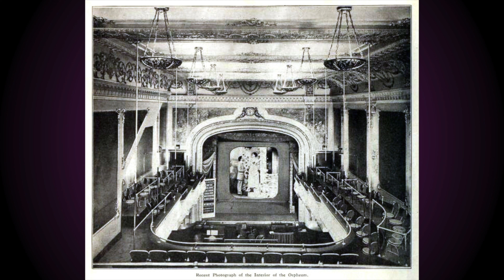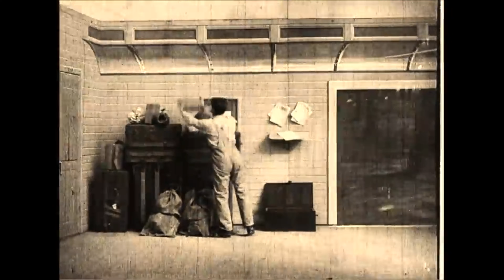COME RACCONTARE UNA STORIA CON L'INQUADRATURA : l'importanza della scala dei piani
Ciao ragazzi in questo video parliamo del linguaggio cinematografico, in particolare della scala dei piani di cosa sono e che funzione hanno nel raccontare attraverso le immagini!!!

0:00 Introduzione
0:38 Quando nasce il cinema?
1:52 Collegamento ad altro video introduttivo all'inquadratura
2:14 Scala dei piani
2:54 Descrizione dettagliata dei piani
4:56 Riassumendo
5:15 Conclusione

🎯 IN COLLABORAZIONE CON:
🔻 Salvatore Lembo

La mia attrezzatura video:

Emittenti LED:
Nanlite FS-300B
Nanlite Forza 60B II Bicolor LED Spot light
Nanlite PavoTube II 30X
Godox SL60W LED
Amaran 60x S
Neewer CB60B
Nanlite LitoLite 5C RGB
Godox LITEMONS LED6Bi Mini LED
CROMALITE Nanlite FL-11 Fresnel
NANLITE PJ-BM-19
Ulanzi VL119 RGB Tube Light XL

Camere:
Canon Eos R5C
Canon Eos R5
Obbiettivi:
CANON Objectif RF 24-70mm f/2.8 L IS USM
Canon Obiettivo RF 70-200mm F2.8L IS USM
Canon obiettivo RF 15-35mm f/2.8 L IS USM
CANON Objectif RF 28mm f/2.8 STM Pancake
Canon Obiettivo EF 16-35 mm f/2.8 III USM
Canon Adattatore EF-EOS R - Canon Adattatore EF-EOS R
Diffusori:
Triopo - Softbox da 120 cm
Triopo - Softbox da 90 cm
Triopo - Softbox da 55 cm
GODOX Softbox 120cm Softbox Griglia
GODOX Softbox 60cm Softbox Griglia
AMBITFUL 2PCS FW30X120 30x120 cm

🌞 IAM:
Sono Stefania, 32 anni, vivo a Torino, sono una fotografa e videomaker, una Visual Content Creator. Qui su YouTube creo video che riguardano la fotografia, il video e il lifestyle, condividendo tutto ciò che ho imparato e sto imparando durante il mio percorso di crescita personale, professionale e imprenditoriale. Considero il web come un’importante opportunità per condividere conoscenza, ispirazioni e positività, perciò cerco di fare la mia piccola parte con questo progetto!

Tes ☼